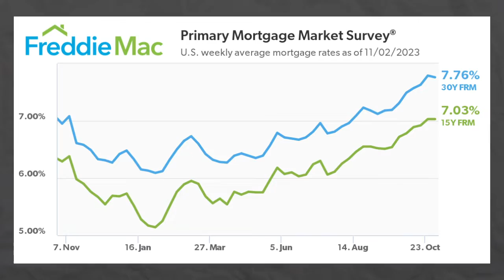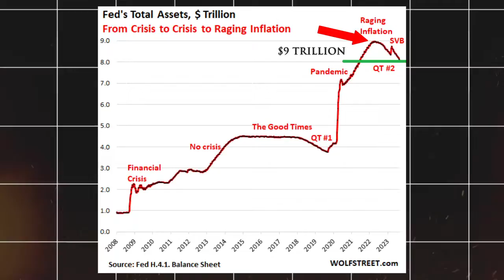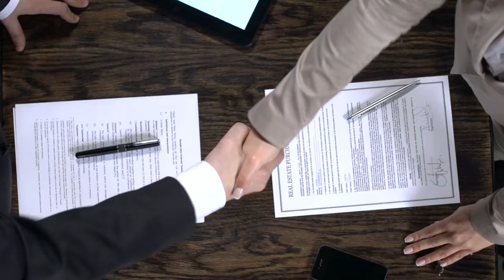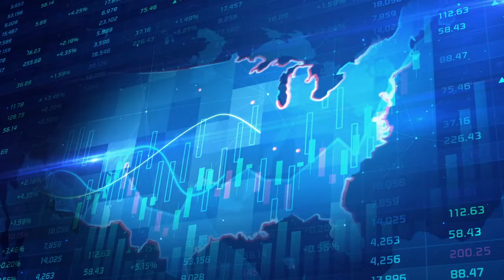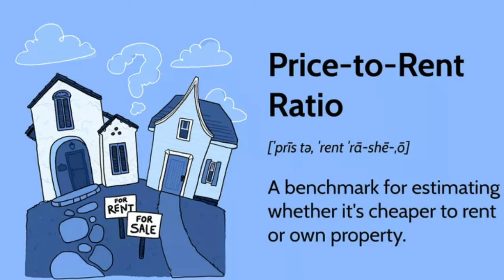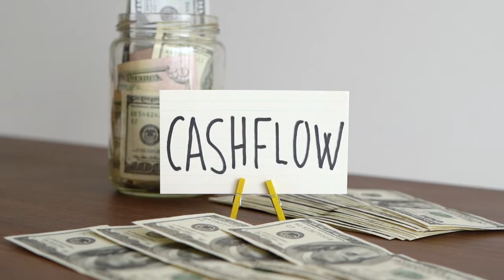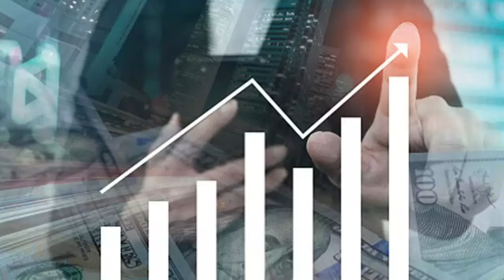How He Built A BILLION DOLLAR Real Estate Portfolio!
In this episode, we are thrilled to introduce Neal Bawa, a true technologist and the renowned "Mad Scientist of Multifamily" in commercial real estate.

Neal's journey from a computer engineer to a data scientist with a billion-dollar portfolio is nothing short of remarkable.

Learn how he leveraged data science to predict trends and locations that others couldn't even fathom.

Discover the future of real estate as Neal shares his insights on adapting to changing markets, the impact of interest rates, and why data-driven strategies are the key to success.

Join us in this data revolution and stay ahead of the real estate game with Neal Bawa.

Chapters:
0:00 - Introduction
0:51 - Realizing Tax Benefits
1:37 - Transition to Real Estate
2:23 - Data Science Advantage
3:10 - Building a Multimillion Portfolio
3:59 - Sharing Data Science Insights
4:55 - Facing the Interest Rate Challenge
5:46 - Creative Solutions for Investors
6:39 - Real Estate Market's Unusual Time
7:29 - Confirmation Bias Challenge
8:30 - Cash Flow's Diminishing Trend
9:34 - Closing Remarks

Thankyou for watching - How He Built A BILLION DOLLAR Real Estate Portfolio!

✉️ Convenient Free Financial Education:
Don't Quit Your Daydream Newsletter:

📖 80-Page Life-Changing Ebook:
7 Money Myths That Are Killing Your Wealth Potential: